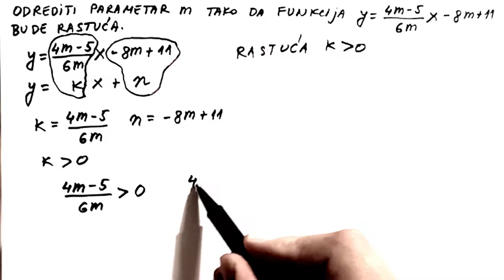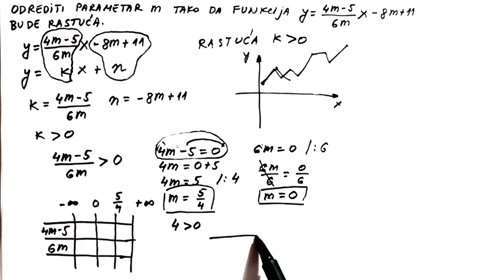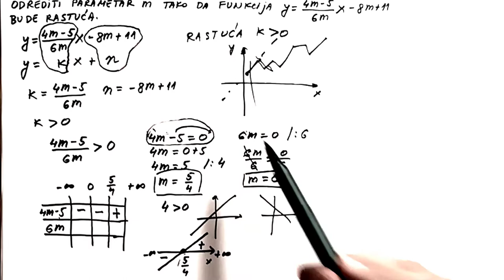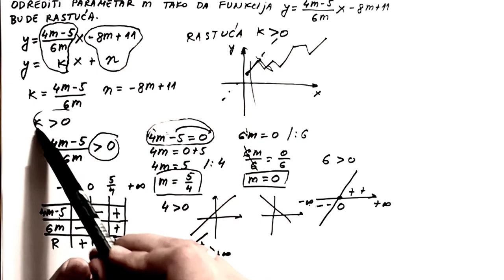Linearna funkcija. Nejednacine. Rastuca funkcija